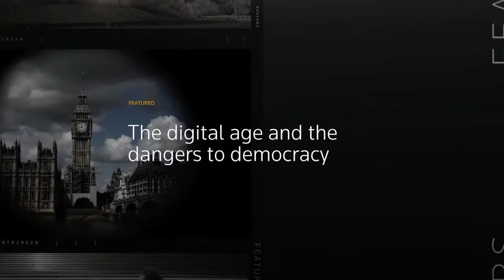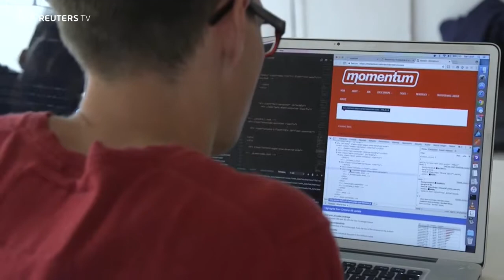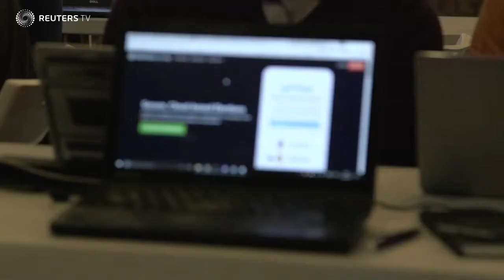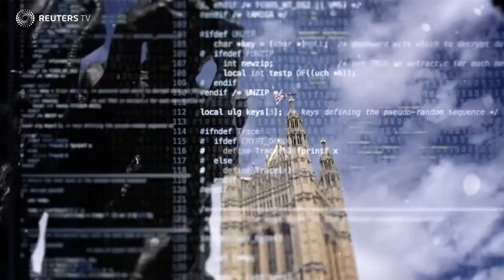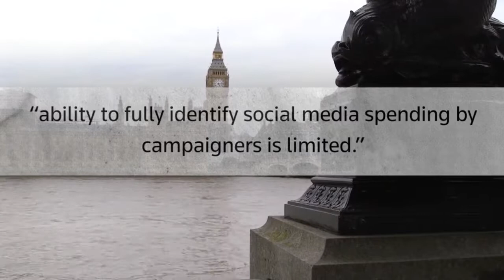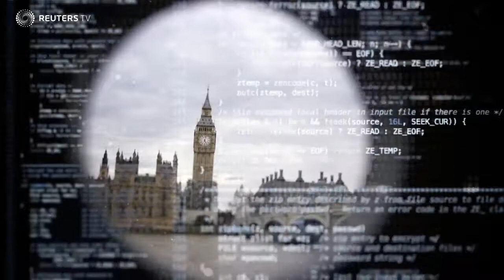The digital age and the dangers to democracy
A three part look at the challenges the rise of digital campaigning poses to developed democracies.